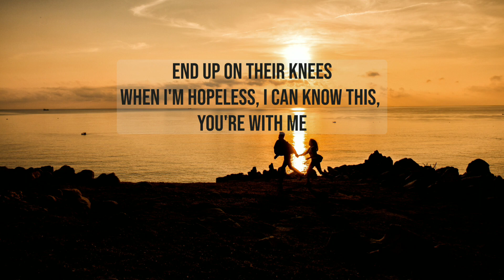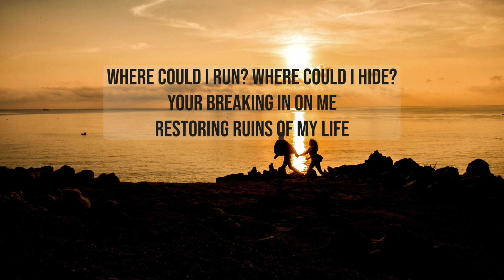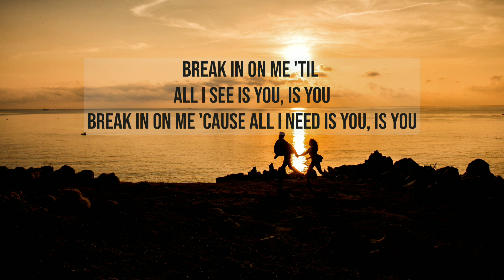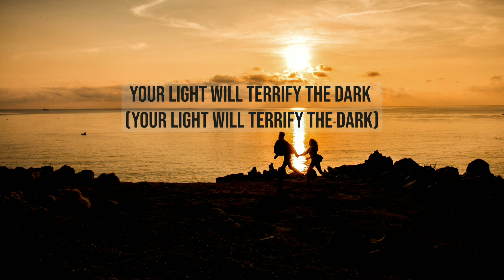Skillet - Terrify the Dark (lyrics)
Lyrics:

No power on Earth, no power in Hell
Is gonna steal my peace
Ten thousand enemies, they will
End up on their knees
When I'm hopeless, I can know this, you're with me

Your light will terrify the dark
I call upon the name
That tears another part
My doubt will answer to your scars
And fear will have no place
No hold upon my heart

Your light will terrify the dark (Your light will terrify the dark)

Where could I run? Where could I hide?
Your breaking in on me
Restoring ruins of my life
From rags to royalty
I can see you, I believe you, I trust you

Break in on me 'til all I see is you, is you
Break in on me 'cause all I need is you, is you

Your light will terrify the dark (Your light will terrify)

No fear has a hold upon my heart (Your light will terrify the dark)